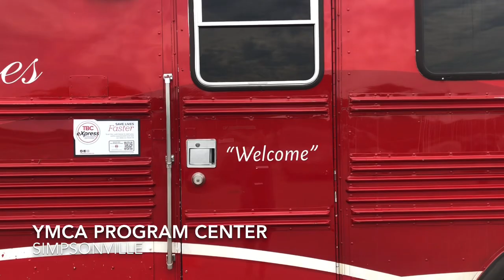YMCA BLOOD DRIVE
Blood Connection partners with YMCA